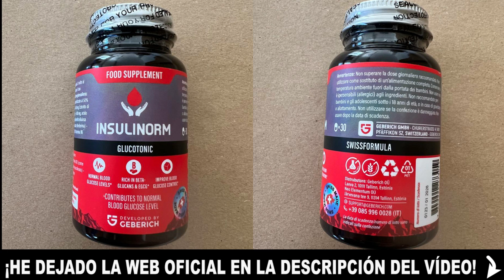🚫 RESEÑAS INSULINORM (¡AVISO!) ¿DÓNDE COMPRAR INSULINORM? INSULINORM PRECIO - INSULINORM DIABETES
🛒✅¡SITIO WEB OFICIAL EN EL PRIMER COMENTARIO! 🛒✅

INSULINORM | MEJORA LA  DIABETES | INSULINORM  ¿PARA QUÉ SIRVE?

 ¿QUÉ ES INSULINORM?
insulinorm es un remedio natural que ayuda a combatir la diabetes.
Limpia el organismo de residuos y toxinas, estabiliza
estabiliza la tensión arterial, refuerza las paredes de los vasos sanguíneos, mejora el funcionamiento y el ritmo de la sangre y reduce la cantidad de colesterol en la sangre.

 ¿ES INSULINORM PARA MÍ?
Si quieres estar más sano y controlar la diabetes, la respuesta es sí. Se puede tomar todos los días y no tiene efectos secundarios porque está elaborado con ingredientes 100% naturales.

¿CÓMO DEBO TOMAR INSULINORM?
Debe tomar una cápsula de insulinorm una vez al día. Para obtener mejores resultados, debe tomarla de 20 a 30 minutos antes de una comida.

¿PUEDO DEVOLVER LOS FRASCOS DE INSULINORM SIN ABRIR?
Sí, garantizamos al 100% este suplemento, por lo que te devolveremos encantados los frascos de insulinorm sin abrir.

¿CUÁNTO TARDA LA ENTREGA?
Los pedidos se tramitan inmediatamente y la llegada de insulinorm depende de la región en la que te encuentres.
haciendo clic en el enlace que aparece más arriba en la descripción.

¿DÓNDE COMPRAR INSULINORM?
sólo se vende en el sitio web oficial. Ten cuidado con los sitios web no autorizados que venden insulinorm: si los encuentras, podría tratarse de una estafa. El producto sólo se vende en la web oficial que he dejado en la descripción de este vídeo Y DESPUÉS DEL PRIMER COMENTARIO.